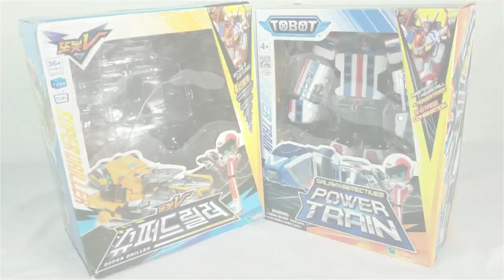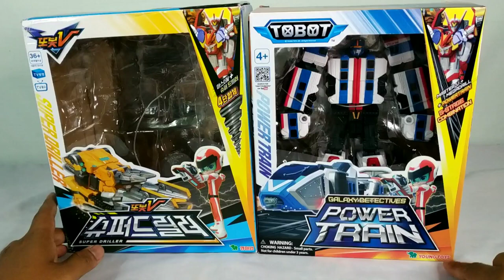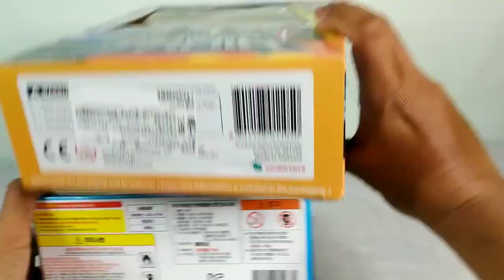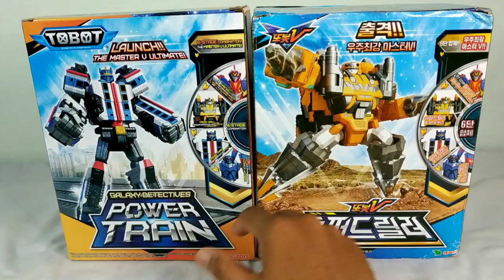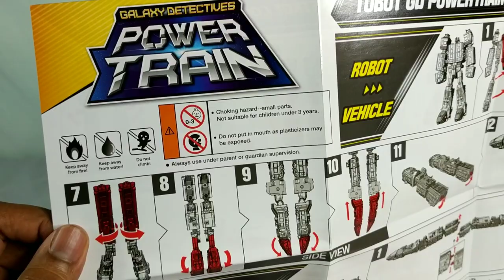UNBOXING & REVIEW POWER TRAIN TOBOT GALAXY DETECTIVES YOUNG TOYS (BAHASA / INDONESIA)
Unboxing + Full Review Power Train

adalah robot tokoh utama dalam serial animasi Tobot V atau juga dikenal Tobot Galaxy Detectives dan diproduksi oleh Young Toys. serialnya telah tayang di salah satu televisi nasional.

video ini membahas secara lengkap mulai dari unboxing, detail, artikulasi dan bagaimana merubah Power Train dari robot menjadi kereta dan  bergabung dengan Master V

Music reccomendation, provide and license free by Youtube